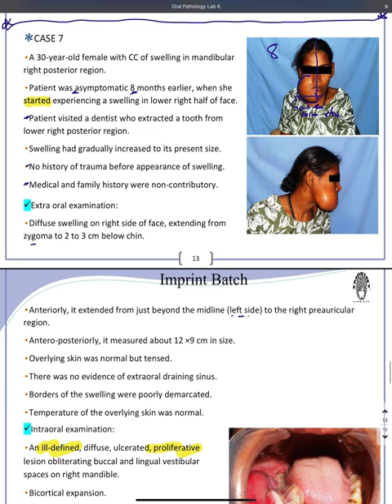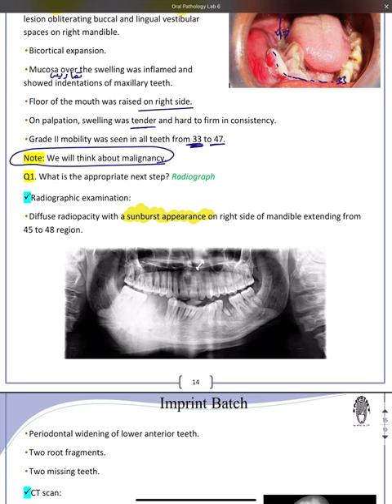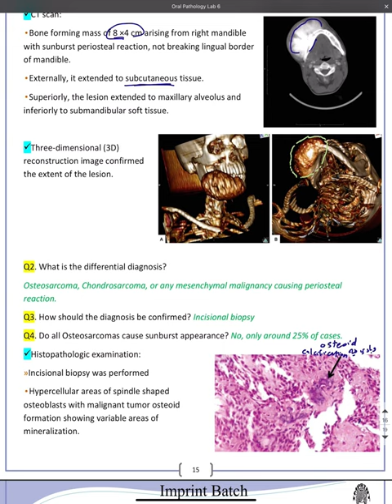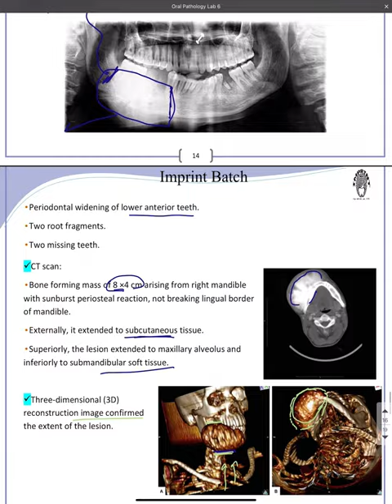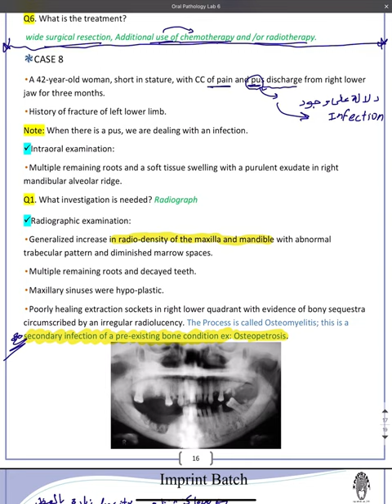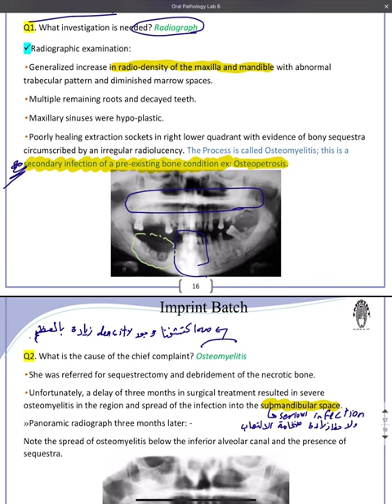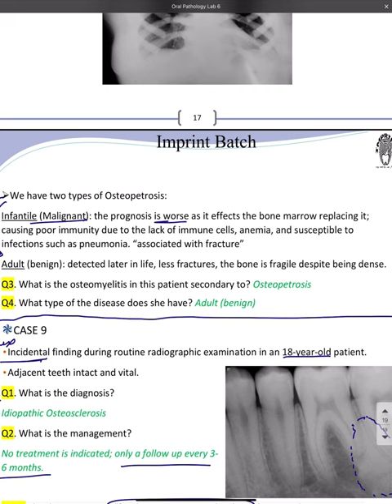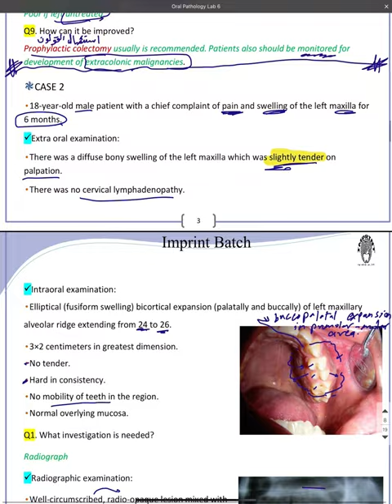Bone pathology lab part 2